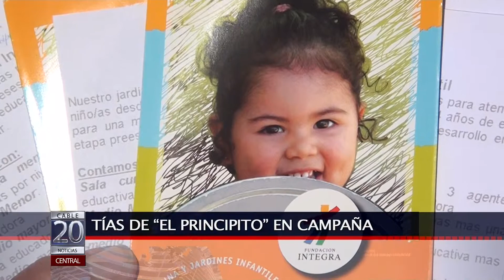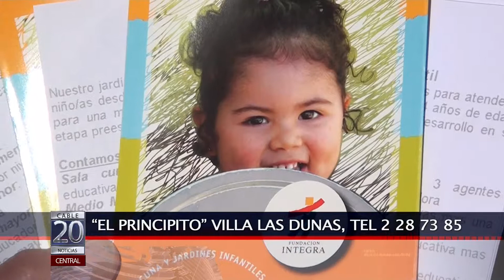28 MAY 2014 JARDIN PRINCIPITO EN CAMPAÑA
EL JARDÍN INFANTIL "EL PRINCIPITO" DE VILLA LAS DUNAS INICIÓ UNA CAMPAÑA DE DIFUSIÓN PARA ALENTAR A LOS PADRES A INSCRIBIR A LOS NIÑOS EN LA EDUCACIÓN PRE-ESCOLAR. ESTE CENTRO EDUCACIONAL PERTENECE A LA RED DE LA FUNDACIÓN INTEGRA Y ATIENDE NIÑOS Y NIÑAS DESDE LOS TRES MESES HASTA LOS CUATRO AÑOS DE EDAD.